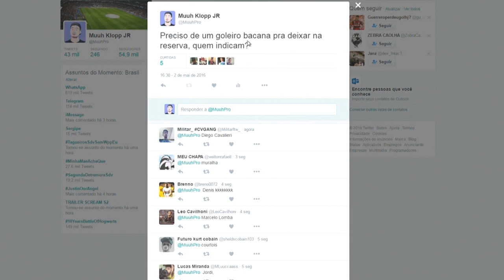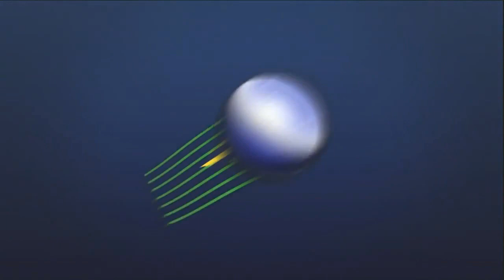CBF, VOCE É UMA VERGONHA, VERGONHA !!!- FIFA 16 - Modo Carreira - 2 Temporada #14